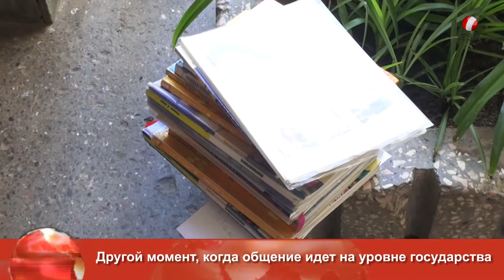Зачем учить государственный язык?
С каждым годом перспективы тех, кто не владеет государственным языком, становятся все скромнее. Уже сейчас в 99 случаях из 100 при приеме на работу от соискателей требуют знания государственного языка.
Многие политики на языковой проблеме сделали карьеру. Обычные же люди легко находят общий язык между собой - соседи, друзья и коллеги по работе не враждуют, если один общается на государственном языке, а другой на русском. Другой момент, когда общение идет на уровне государства - конечно депутаты, судьи, парламентарии должны говорить только на государственном языке. Если, к примеру, русскоязычный гражданин Молдовы становится депутатом, то он обязан изъясняться на молдавском языке, таковы законы. Нынешние времена - не из легких, но не стоит спорить о том, чей язык лучше или хуже. Жители Молдовы нуждаются в языковой гармонии. Но без участия политиков и государства достичь этой гармонии будет очень непросто.